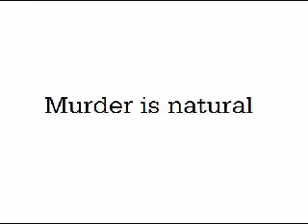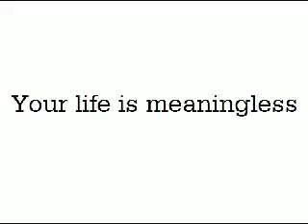Fistfull of Maniacs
The best worst video in the land. SCUM FUCK (the band) first video.